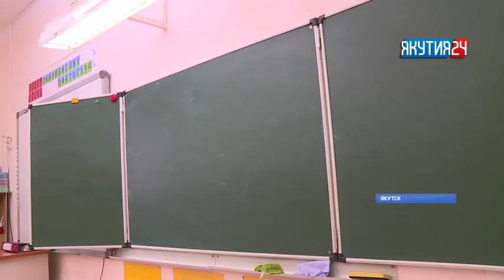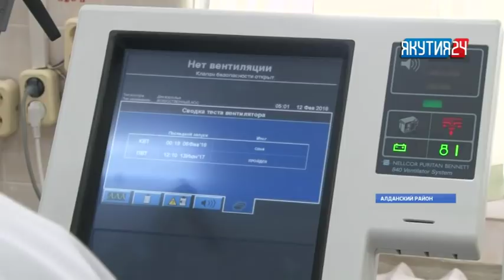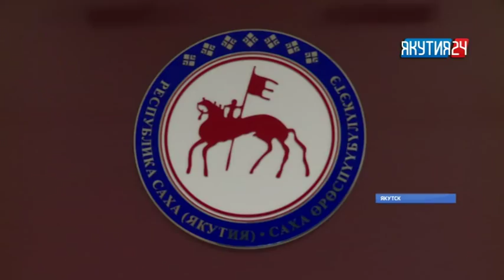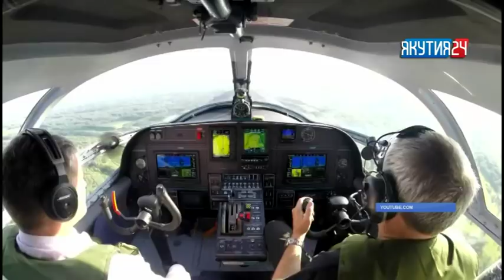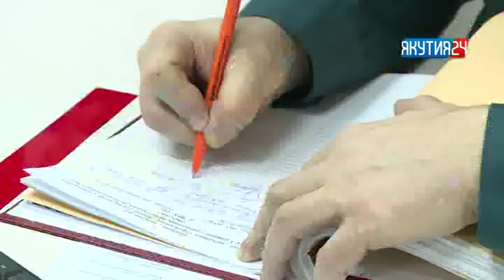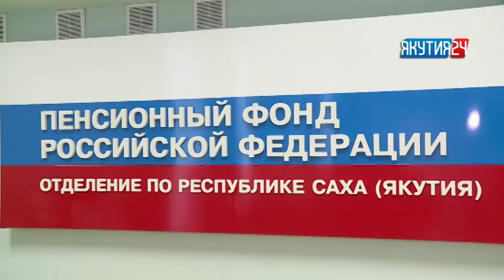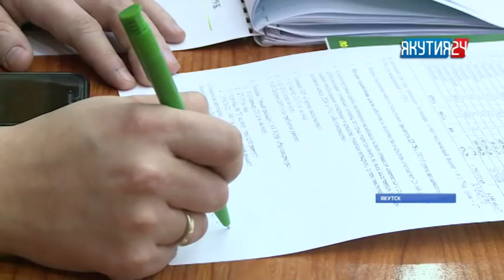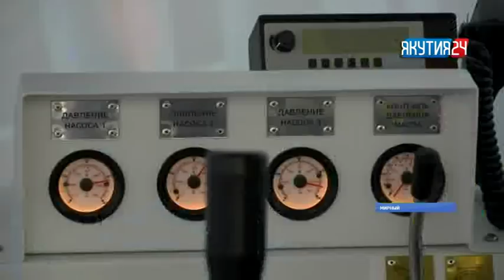Итоги дня. 13 февраля 2018 года. Информационная программа «Якутия 24»